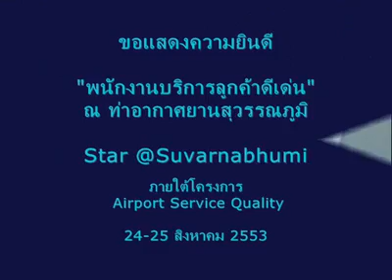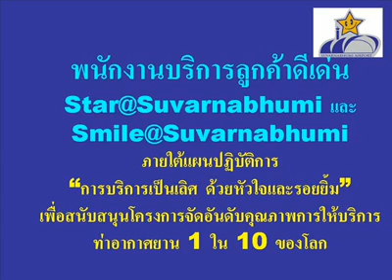CUSTOMER SERVICE AWARD 24-25 AUG 2010 [HQ].mp4